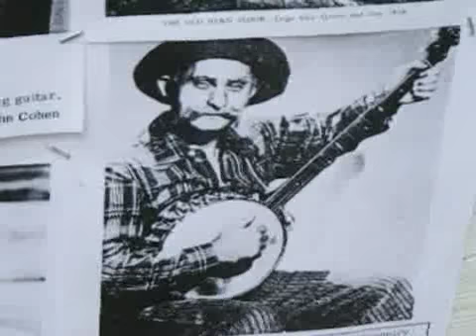Bluegrass Festival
Originally Published 06/22/2008 - Bluegrass Festival